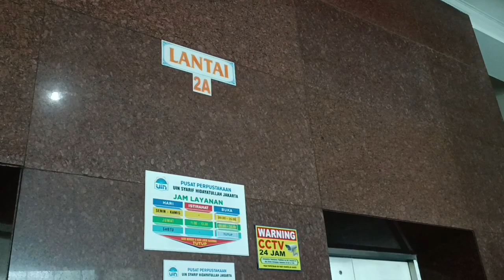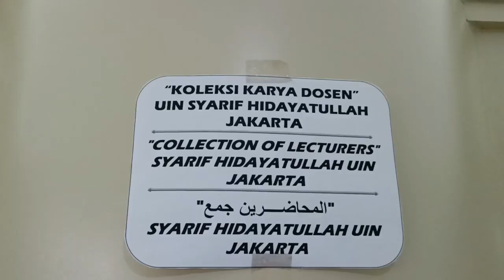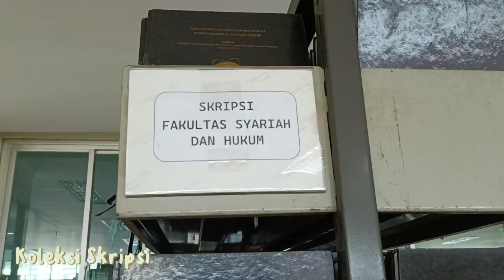Exploring Syahida-Inn's Services: A Vlog Inside UIN Jakarta's Central Library!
Dive into our latest vlog, exploring Syahida-Inn's offerings at UIN Jakarta's main library. Discover convenience and excellence in every corner!